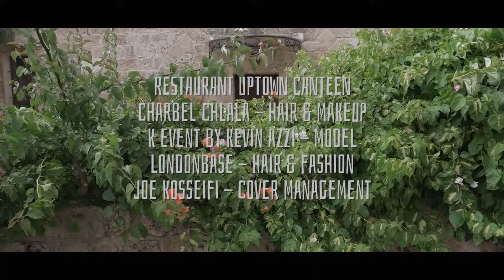Majed Amin - Asef Habibti ( Cover )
Cover: Majed Amin
Song: Asef Habibti
Singer: Ragheb Alama